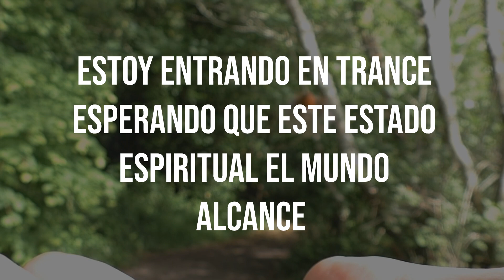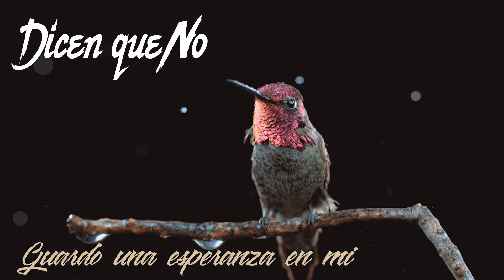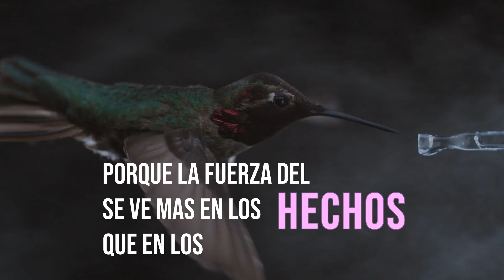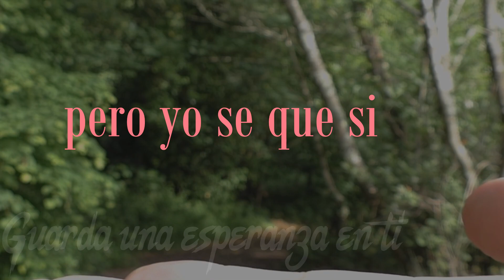LA ESPERANZA | THINKING MAN | VideoLyric Oficial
Registros
CaveMusic
Producción de Beat riddim
 Mix y Master
Thinking Man
Producción